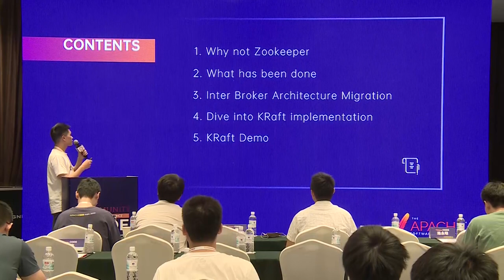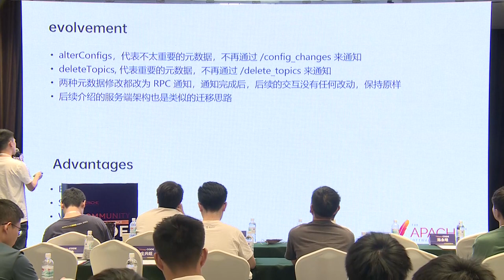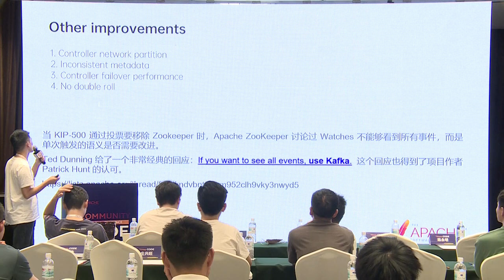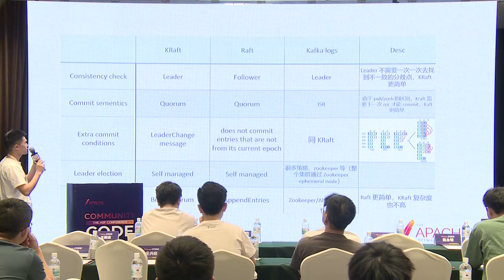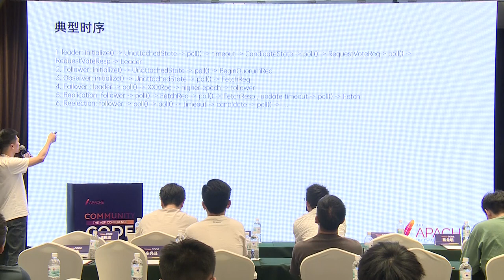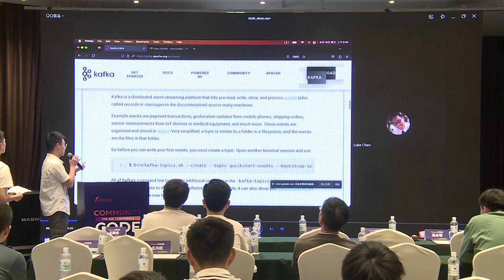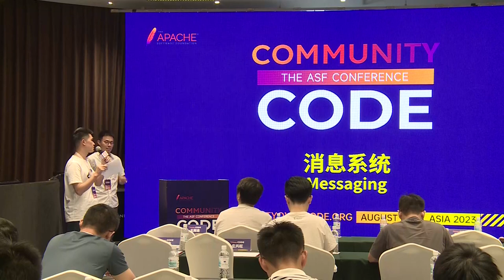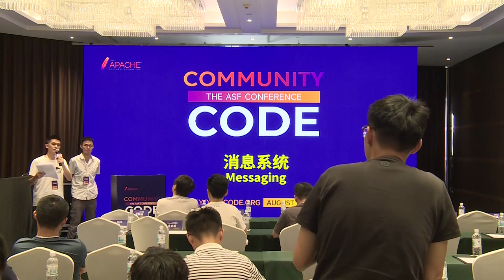Kafka Without Zookeeper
Luke Chen: RedHat, Senior Software Engineer, I’m a senior software engineer in RedHat working on products to run Apache Kafka on cloud. I’m also a committer and PMC member in Apache Kafka. I’ve been contributed in Apache Kafka for more than 3 years.

Deng ziming: ByteDance, Data Development, years of data development experience, Apache Kafka Committer.”

Currently, Kafka relies on ZooKeeper to store its metadata, ex: brokers info, topics, partitions…etc. KRaft is a new generation of Kafka that runs without Zookeeper. This talk will include:
Why Kafka needs to develop the new KRaft feature.
The architectures of the old (with Zookeeper) Kafka and new (without Zookeeper) Kafka
Benefit of adopting KRaft
How it works internally.
The monitoring metrics
Tools to help troubleshoot issues in KRaft
A demo to show what we’ve achieved so far.
The roadmap for the Kafka community to move toward KRaft.
After this talk, the audience can have better knowledge of what KRaft is, and how it works, and what’s the difference with Zookeeper based Kafka, and most importantly, how to monitor it and troubleshoot it.